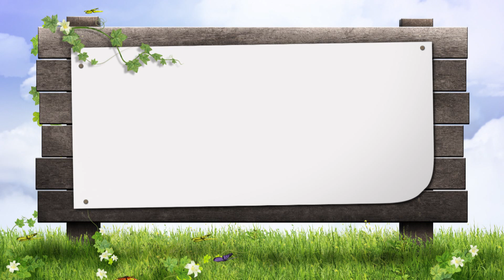GFX Anim 442